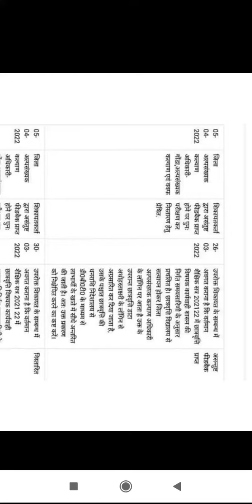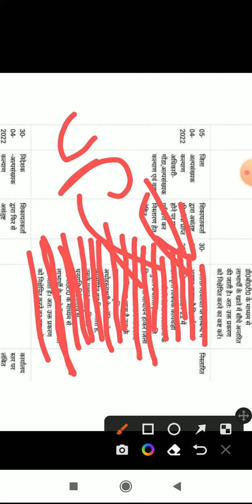up scholarship latest news|up scholarship status|up scholarship today news